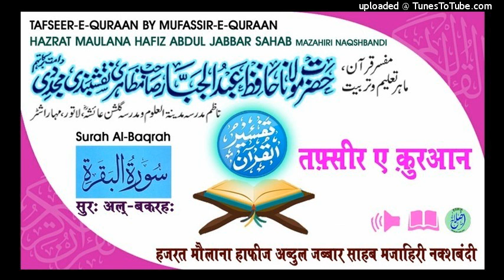Tafseer Surah Baqrah Aayat No.126-127 (15/11/18) HAZRAT MAULANA HAFIZ ABDUL JABBAR SAHAB NAQSHBANDI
🌷🌹🌷۔تفسیرقرآن۔🌷🌹🌷
           ٦ ربيع الاول بروز_جمعرات
  TAFSEER-E-QURAAN
                      BY
    HAZRAT MAULANA
 HAFIZ ABDUL JABBAR SAHAB MAZAHIRI NAQSHBANDI MD.DB
           15/11/2018
Surah Al-Baqra Aayat                                   126-127